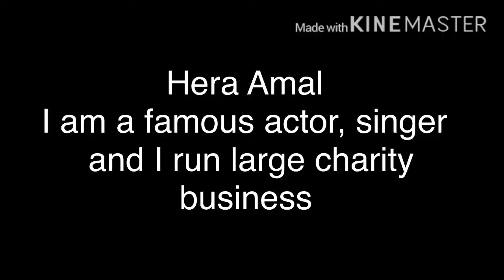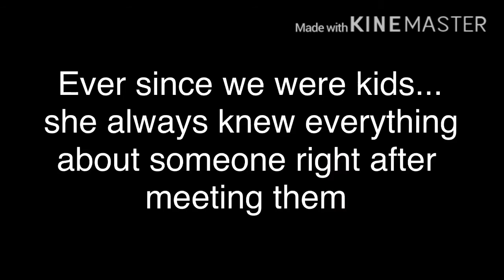Just A Little Bit Normal, GLMM, Original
Based on Sherlock Holmes a little. Still mostly my idea